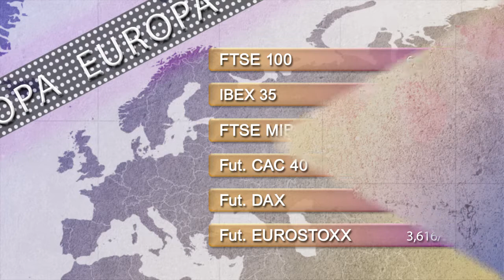Support and resistance levels 20th May 2015